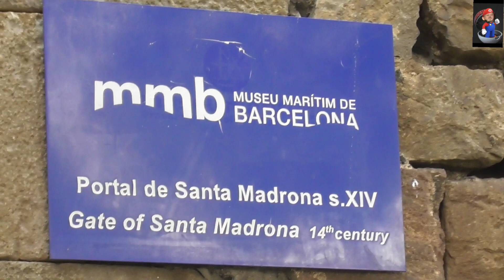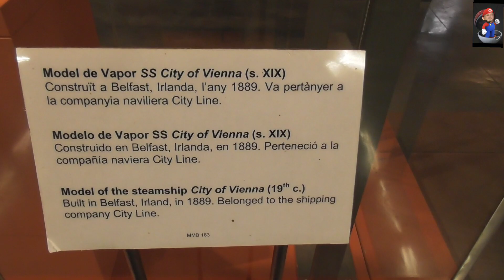Atarazanas Barcelona Spain Puerto Barcelona 23\10\2022